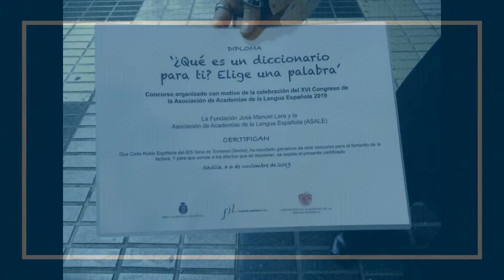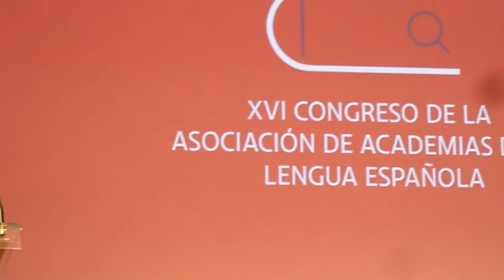CARLA RECIBE EL PREMIO DEL CONCURSO ¿QUÉ ES UN DICCIONARIO PARA TÍ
La alumna de 3º de ESO Carla, recibe el premio el premio del concurso ¿qué es un diccionario para ti?